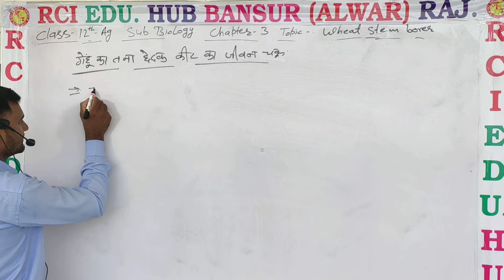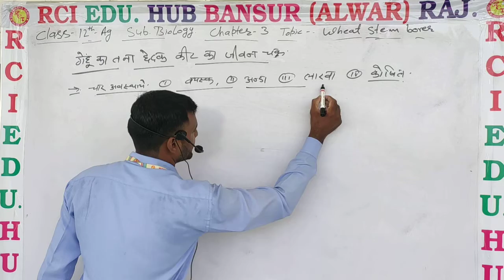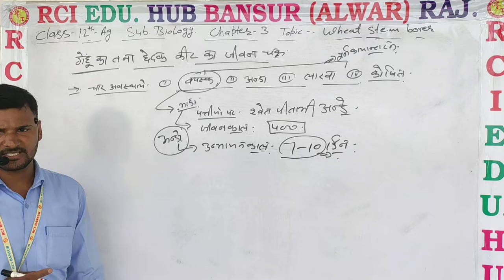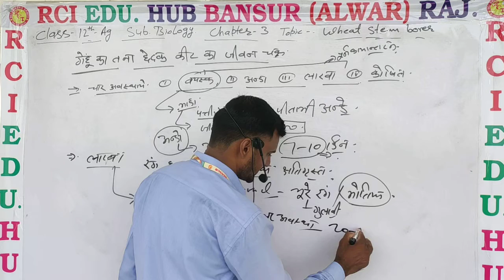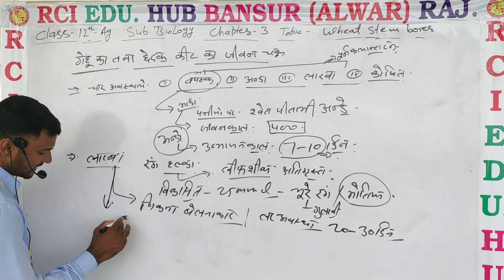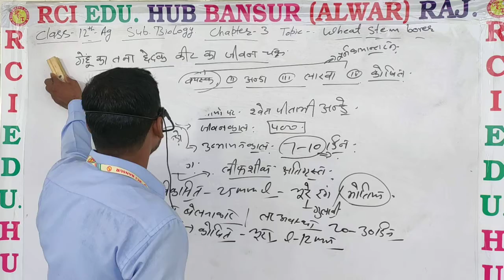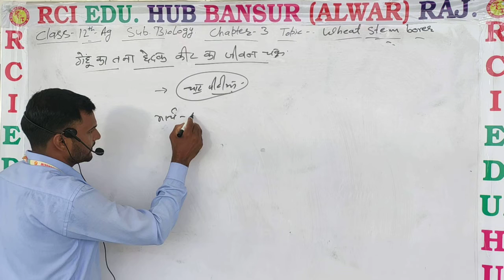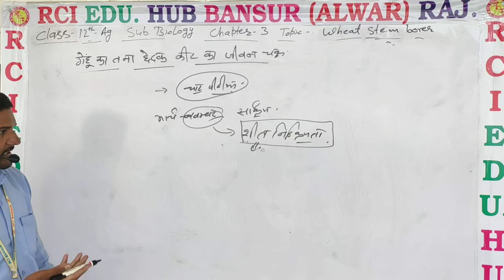Bio ag 12 गेहूँ का तना छेदक का जीवन चक्र वीडियो 6th ll rci edu. hub bansur